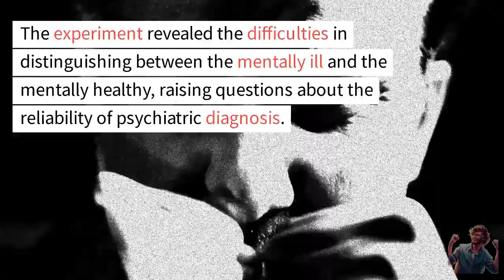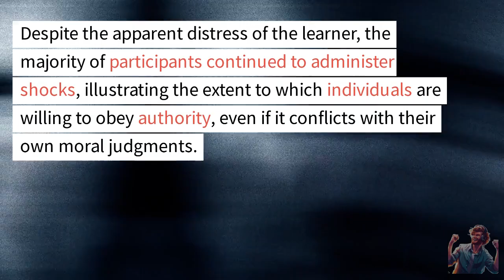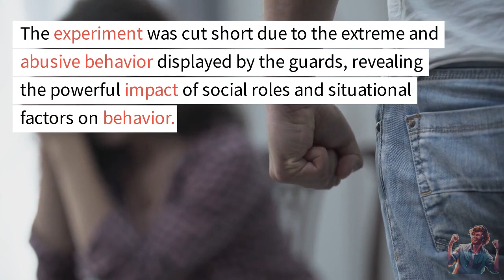Top 5 Fascinating Psychological Experiments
In this video, we explore the most captivating and thought-provoking psychological experiments that have revolutionized our understanding of the human mind. Join us as we delve into the Stanford Prison Experiment, Milgram Experiment, Asch Conformity Experiments, Bobo Doll Experiment, and Rosenhan Experiment. Discover the astonishing insights gained from these studies and their implications for society. Prepare to be amazed by the power of the human psyche!